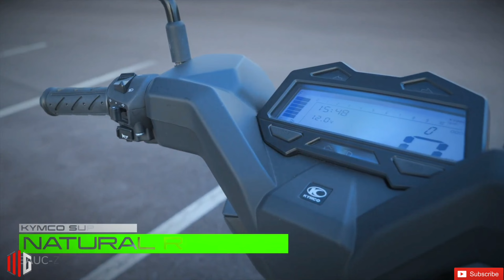2023 Kymco Super 8 R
scooter
nmax 2023
suzuki
yamaha
kawasaki
mx king
anime
ford
deddy corbuzier
chrisfix
ridwan hanif
mrbeast
funny
dhar mann
autos & vehicles
sssniperwolf
comedy
aerox
supra gtr 150
motor bebek
girl
live
info
music
さっくん
automotive star
scoopy
asmr
vindes
lifestyle
rans
entertainment
エンターテインメント
音楽
음악
오락
섹시한
セクシー
otomotif
jupiter
fitra eri
motogp
brclubtv
独ヲタ女子
satria f
motortrend
astrea
lexi 2023
iwanbanaran
mio sporty
pcx 2023
matic
moped
hot
beat
car
vario 160
kymco
motos
new motorcycles
2023 adventure motorcycles
motorcycles
yamaha xsr900
tracer 9 gt
2023 japanese motorcycles
kawasaki z900
canalmotoplay
motos 2023
2023 motorcycles
bike
motorbike
motorcycle
moto
honda cbr
kymco krv 180i dds
yamaha tracer 7 gt
kymco krv 180i
exibition
milan
honda
truck
huge
unveil
word premiere
new
sym
aprilia
moto guzzi
benelli
piaggio
triumph
electric scooter
motrcycle
italy
мотор
изложение
eicma 2021
motopmtoh
moto 125 barata
storm wottam 2021
2021 storm wottam
scooter 2023
yamaha nmax 125 2022
2021 wottan storm s 300
2022 wottan storm s 300
scooter 125cc 2018
2022 wottan storm s
2022 wottan storm
2021 wottan storm
wottan storm 2021
2021 wottan
scooter 125
wottan storm
wottan storm 125
storm wottam 125 2021
2021 storm wottam 125
2021 wottan storm 125
wottan storm 125 2021
125cc
wottan storm 125 racing yellow
storm wottam 125
wottan
maxi scooter 2023 philippines
400cc scooter philippines 2023
benelli scooter philippines
maxi scooter philippines
sym scooter philippines
400cc scooter philippines
scooter philippines 2023
400cc motorcycle philippines
motorcycle philippines price list 2023
motorcycle philippines price list
motorcycle philippines 2023
sym maxsym 400i
suzuki burgman 400
kymco xciting s 400
bristol maxie 400
bmw c 400 gt
bmw c 400 x
motorcycle philippines
akt dynamic r 125
akt dynamic pro 125
dynamic pro 2023
akt dynamic 2023
dynamic pro
bws100
yamaha bwis 125
yamaha bwis 150
yamaha bwis
nueva kymco
kymco 150
kymco agility all new
kymco agility city 125
kymco super 8 150
kymco super 8
kymco agility 125 go
kymco agility 125 fusion
kymco agility rs
kymco agility 125
kymco agility fusion
kymco agility go
kymco agility
kymco bogota
kymco colombia
2023 kymco downtown 350 gt inceleme
2023 kymco downtown 350 + inceleme
2023 kymco downtown 350gt
2023 kymco downtown 350 gt yorum
2023 kymco downtown 350 gt fiyat
2023 kymco downtow 350
2023 kymco downtown gt 350
2023 kymco downtown 350 gt
kymco downtown 350gt anteprima
2023 kymco downtown 350 +
2023 kymco downtown 350
kymco downtown 350gt video
kymco downtown 350gt
kymco downtown 350 gt
kymco downtown 350i
kymco downtown
kymco downtown 350
motorcycle reviews ph
kymco scooters
kymco krv 180 top speed
kymco krv 180 tcs
kymco krv 180 review
kymco krv
kymco cv3
kymco ak550
kymco ak 550
kymco 2022
krv 180
viral
touring scooter
review
kymco lover
две колела
kymco krv 180
naked
krv 180i
krv
fyp
for you page
kymco downtown 350i tcs 2023
adventure
kymco xtown ct 300i 2023
kymco ak550 2023
kymco dt x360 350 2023
kymco super 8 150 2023
kymco xtown 300i 2023
kymco kargador 150 2023
kymco dt x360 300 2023
kymco super z 150 2023
kymco xciting s 400i 2023
kymco like 150i 2023
kymco visa r 2023
kymco like 125 italia 2023
kymco krv 180i tcs 2023
kymco motorcycles 2023
kymco philippines scooters latest price update 2023
kymco philippines 2023
c400gt
motorrad
bmw
atvguys.ca
quadiste.net
atvguys
honda forza 750 2023 italia
honda forza 750 travel 2023
eicma 2023 honda forza 750
honda forza 750 español 2023
honda forza 750 scooter 2023
honda forza 750 modell 2023
honda forza 750cc 2023
2023 forza 750
forza 750
2023 honda forza 750 thailand
honda forza 750 2023 philippines
honda forza 750 review
2023 honda forza 750 review
2023 honda forza 750 usa
2023 honda forza 750 philippines
honda forza 750 2023
honda forza 750
2023 honda forza 750
top 5 upcoming bikes
best upcoming bikes 2023
best upcoming bikes